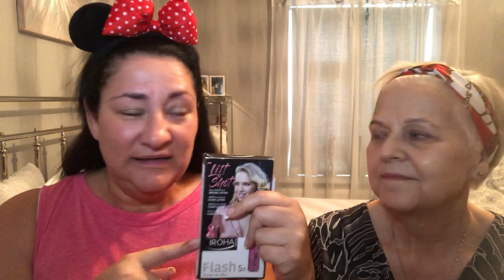66 what a bloody good year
Featuring Mum